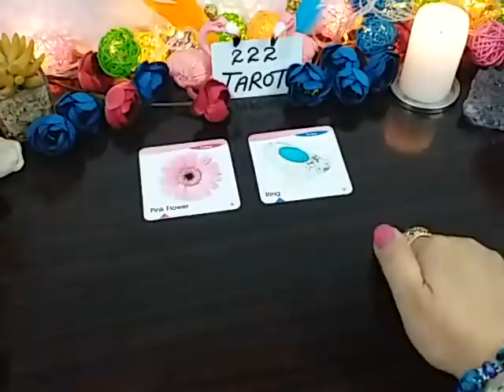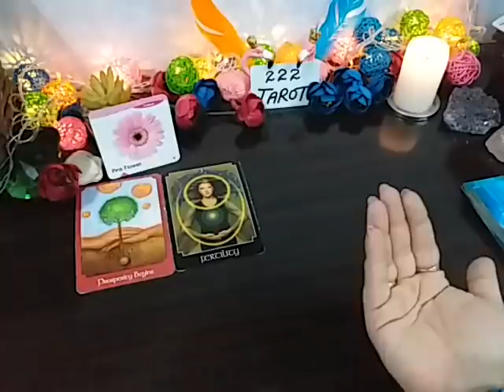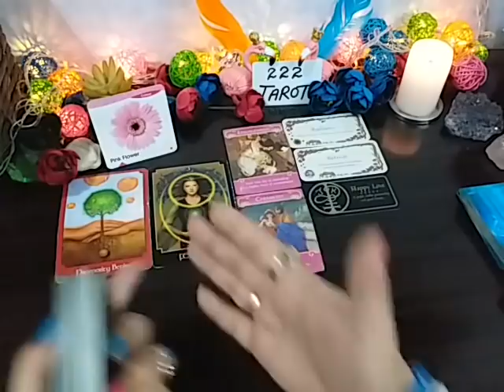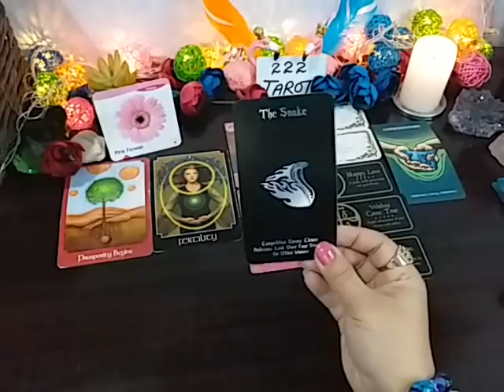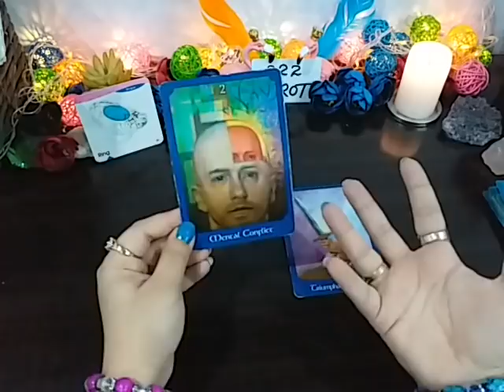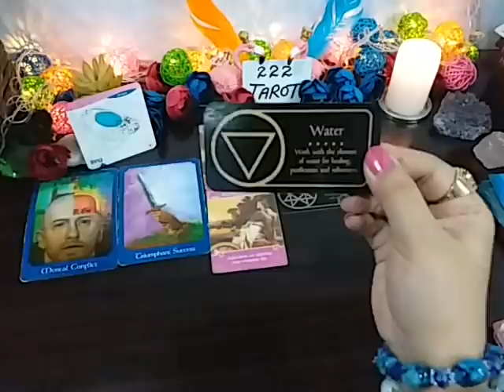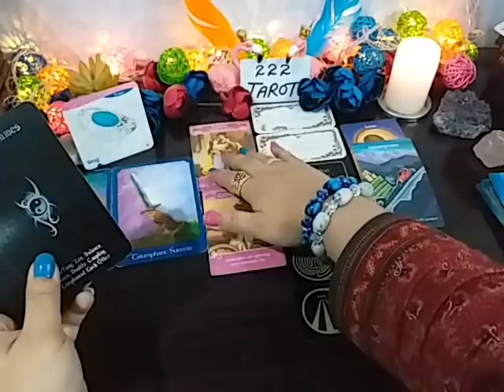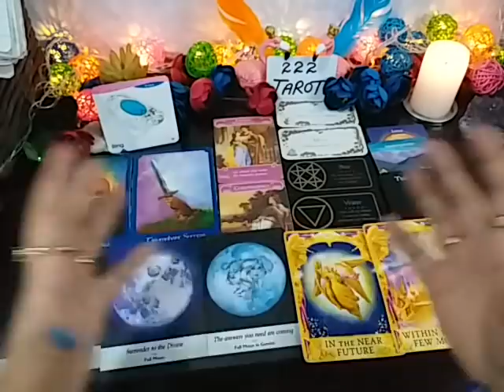APKI LIFE MAIN NEXT BIG CHANGE/EVENT/SURPRISE KIA HOGA 🎁🕊️🔮 KONSI WISH PORI HOGI 🤔 TIMELESS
Pile1 Florwer 🌸 02:03

Pile2 Ring 💍 15:48

I'm not licensed physician to give u legal, medical or any professional advice in your life I'm here to help and guide through my own intuition and psychic abilities I'm not responsible if u are going to make decision in your life by these general readings its for entertainment purpose only.
U can use your own intuition & common sense to do whatever u want to do bcoz you are creator of your own destiny. If u are resonating with my General readings it's mean u are attracting & manifesting this energy currently.
Peace Out ✌️